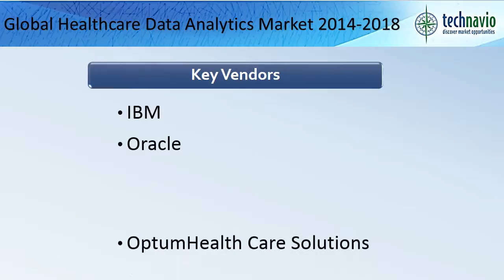Global Healthcare Data Analytics Market 2014-2018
TechNavio's report, the Global Healthcare Data Analytics Market 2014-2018, has been prepared based on an in-depth market analysis with inputs from industry experts. The report covers the Americas, and the APAC and EMEA regions; it also covers the Global Healthcare Data Analytics market landscape and its growth prospects in the coming years. The report includes a discussion of the key vendors operating in this market.